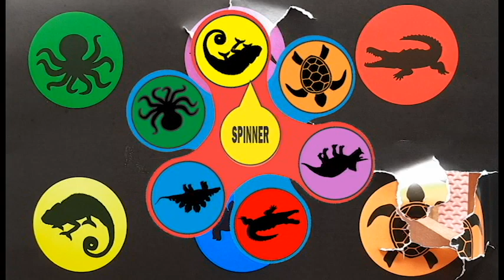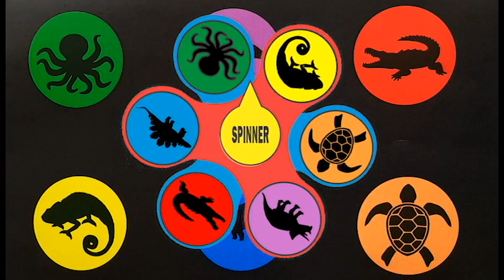Buaya, Penyu, Bunglon, Gurita, ,Dilophosaurus, Brontosaurus